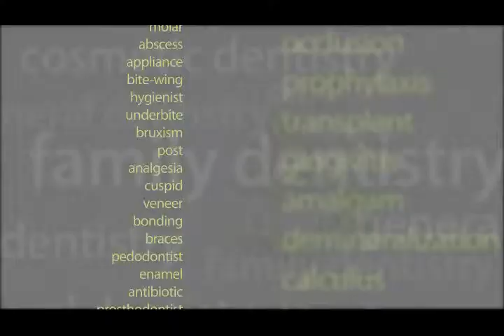Tupelo, MS - Dr. Richard Caron -"Your Dental Health" - Vitamin C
Gum disease prevention is closely linked to Vitamin C. Vitamin C is required for the development of collagen, the ground substance between ourselves that gives tissues their integrity. Our gums are exposed to an array of nasty bacteria.  Infection and disease in the gums is much more likely if your Vitamin C intake is not optimal. It is very important to take care of your gums by brushing and flossing on a regular basis and using mouthwashes. A great way to take care of your gums is by increasing your Vitamin C intake. If you experience bleeding gums regularly, consult your dentist. If you feel like your teeth maybe are getting longer, that’s a sign that your gums are receding. Vitamin C can greatly increase the health of your gums. Consult your dentist if you’re concerned about the health of your gums or for more information on preventing gum disease.